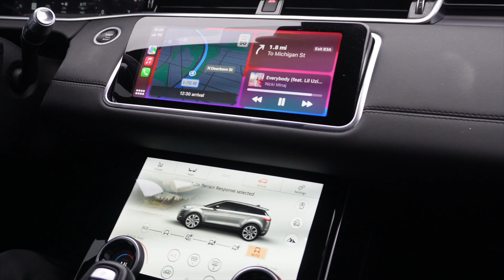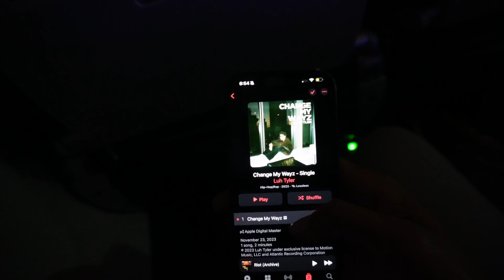NEW YEARS EVE NFL GAME AND VAIL COLORADO TRIP | TRAVEL VLOG